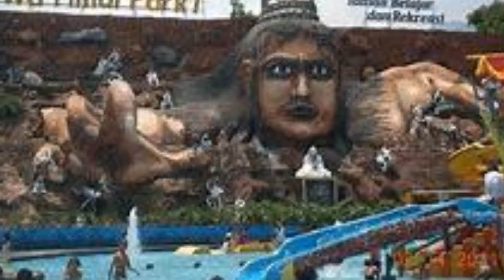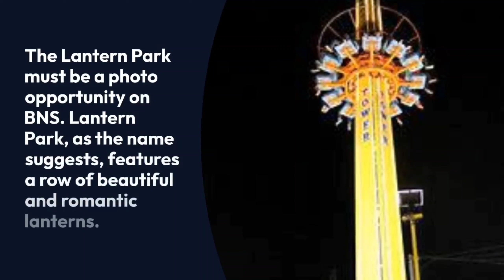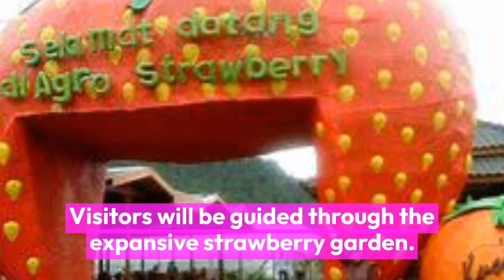Recommended Tourist Attractions in Malang ll @MrGuide-gx2hf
hi guys... in this video Mr guide will provide information on interesting tourist attractions in the city of Malang. For those of you who want to take a vacation to Malang, Indonesia, this video will really help you in determining your list of tourist visits. enjoy your tourist destination and greetings from @MrGuide-gx2hf .